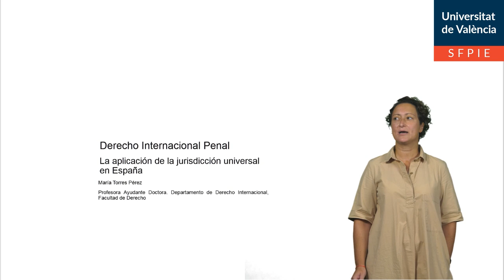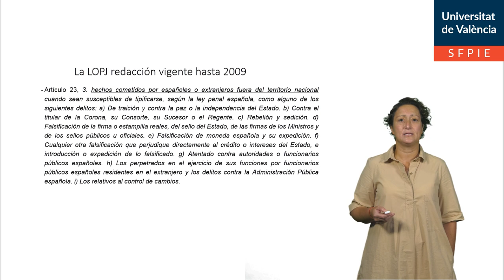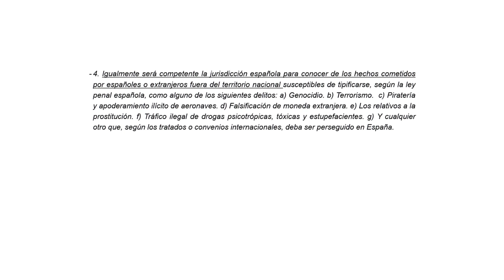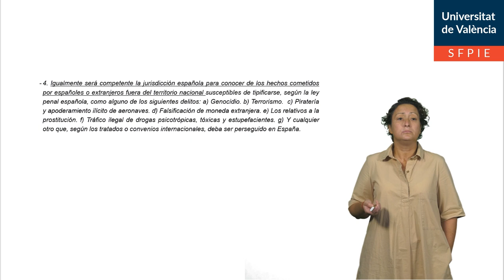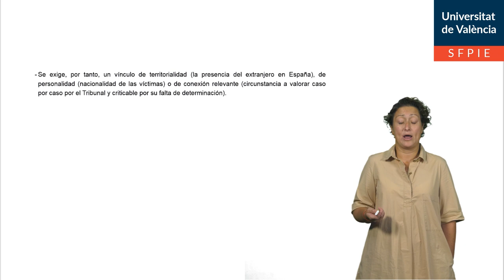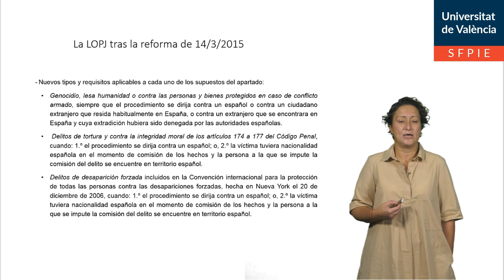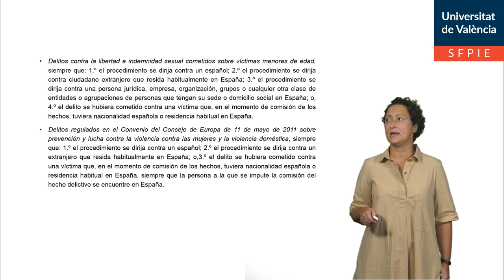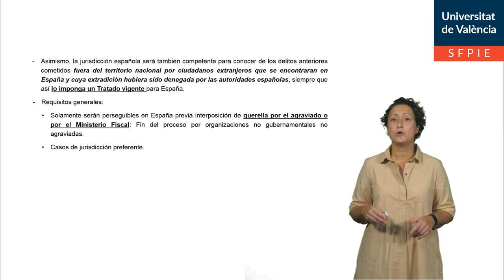La aplicación de la jurisdicción universal en España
Autor: Torres Pérez, María
Serie: Derecho Internacional Penal
Año: 2020
Resumen: En esta píldora educativa se explica el principio de jurisdicción universal y se da una visión de su aplicación en la LOPJ Española, visitando sus versiones vigentes a lo largo de las últimas décadas.